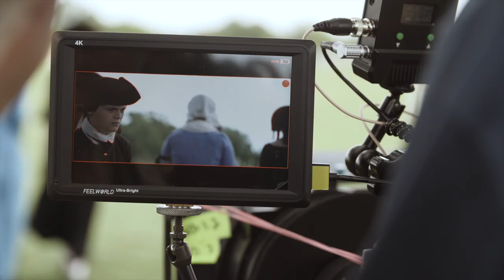The Kids of Washington's Armor